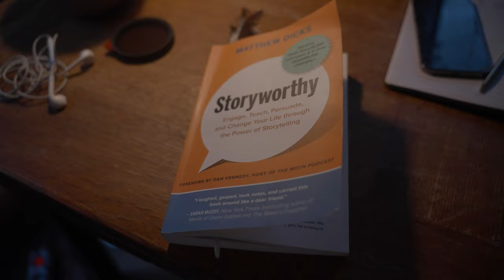Train your mind - Day in the life #2